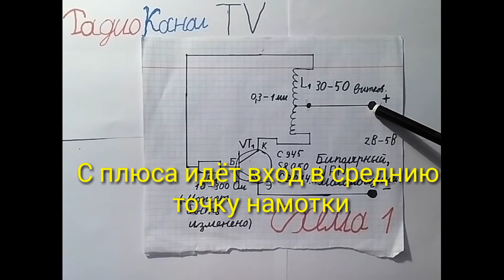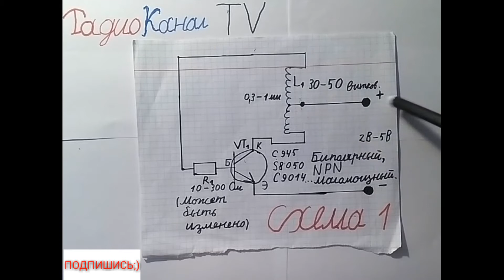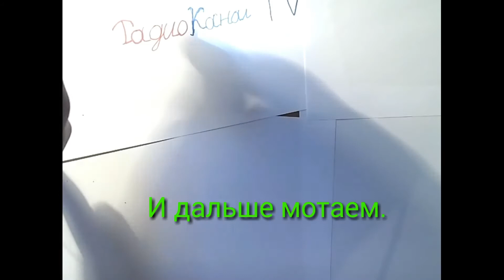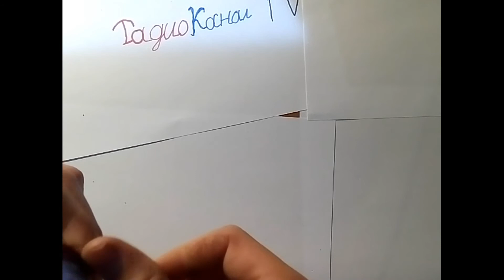Беспроводная передача электричества , простейшая схема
Всем привет, в этом видео я вам покажу эксперемент, как легко передавать электроэнергию без проводов. Для этого нужно: 1 биполярный (NPN) транзистор, 1 резистор и медная проводка. Повторить этот эксперимент очень легко.